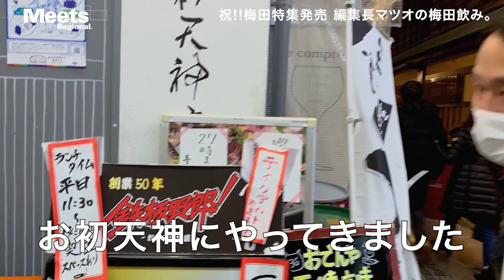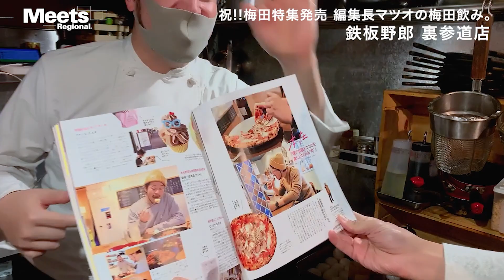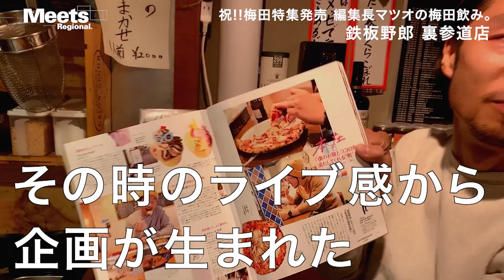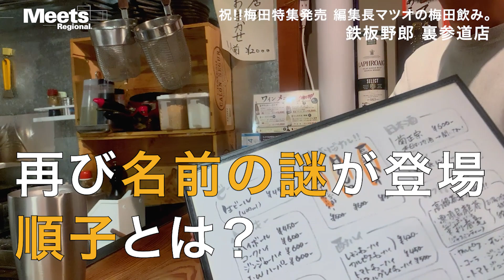【Meets】編集長マツオが行く梅田飲み、タコ串を食う。【その2】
月刊誌「MeetsRegional」がお届けするYouTubeマガジン。

3/1発売、毎年恒例の「梅田」特集から、編集長の気になる立ち呑みなど3軒へ。

「サカトケ乃カミ」からスタートした、編集長マツオ。
「最新店を巡ってください」の指令もどこへやら、お初天神裏参道の［鉄板野郎］へと吸い込まれて行きました。

「鉄板野郎！裏参道店」
大阪市北区曽根崎2-9-19

「屋台餃子 大阪駅前第1ビル 」
大阪市北区梅田1-3-1 大阪駅前第1ビル B2

▼その1ではこちらのお店へ。

2020年10月オープン

「サカトケ乃カミ」
大阪市北区芝田1-3-7

▼月刊誌「MeetsRegional」は毎月1日発売

発売中!!
MeetsRegional2021年4月号「梅田」特集